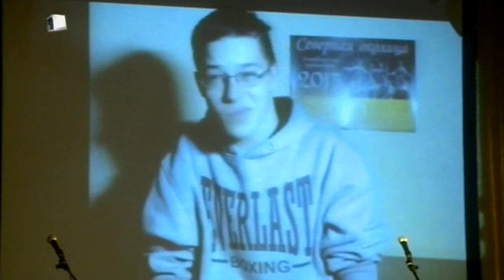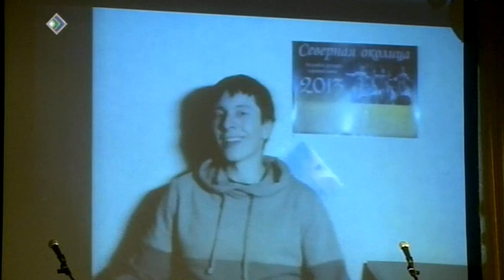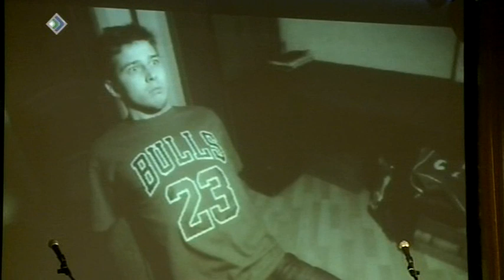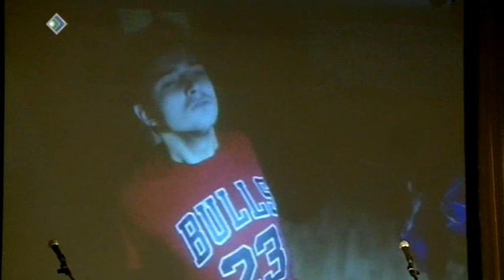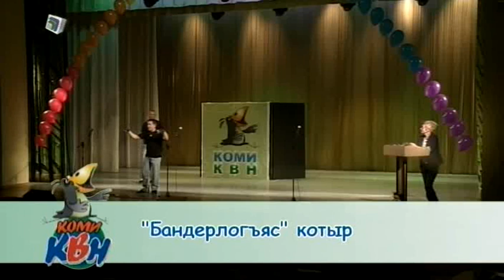«Коми Войтыр Нимкодясьö» 1 юкöн 14 декабря 2013